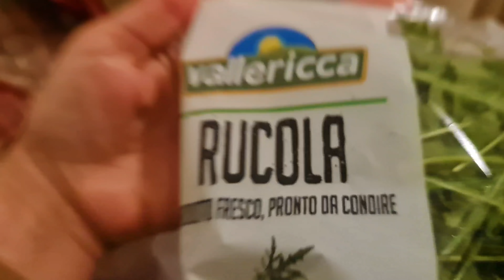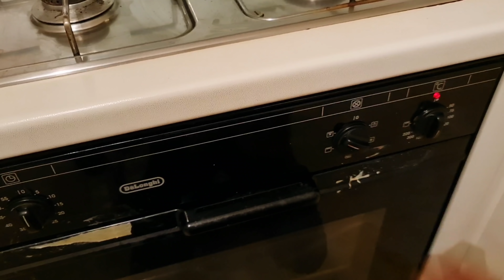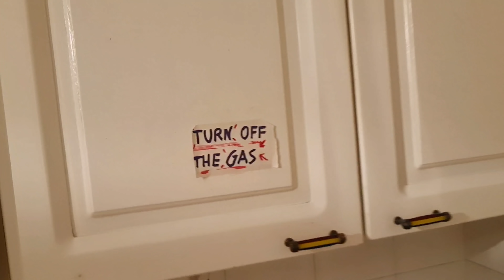سلمت مطبخي بأيد مريومه وسوتلنا العشه 🤣 انتو بناتكم هم يساعدوكم بالبيت؟🤔